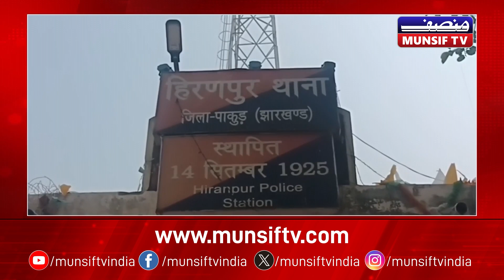Munsif Johar News Bulletin 07th July 2024 - 1 PM | Today’s Must-Know Stories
About MUNSIF TV

Description Navigate today s news landscape with Munsif Johar’s selection of impactful stories and significant updates

Munsif TV, India's Leading Urdu Satellite News Channel, was established in 2009, Believing in the philosophy of unbiased reporting in an ethical and responsible manner over the years has been bringing authentic news and neutral current affairs content.

Ensure you never miss a new video by enabling push notifications.